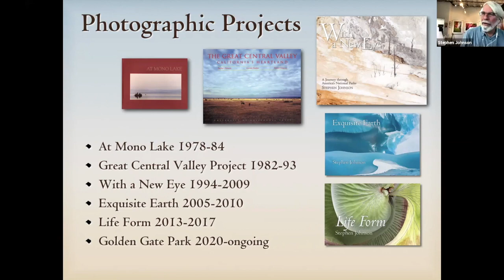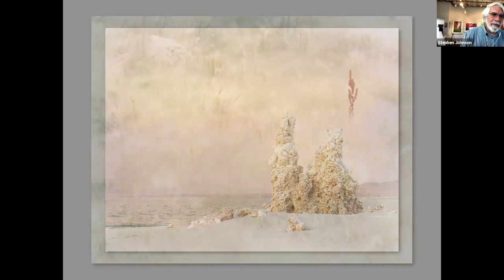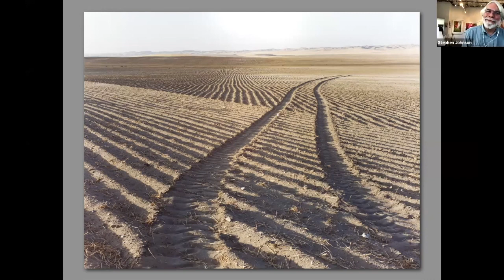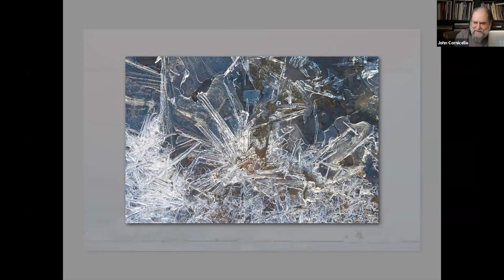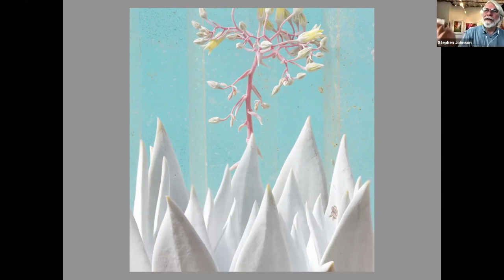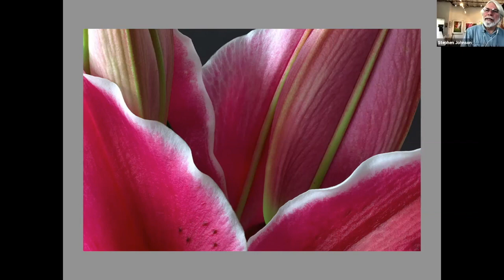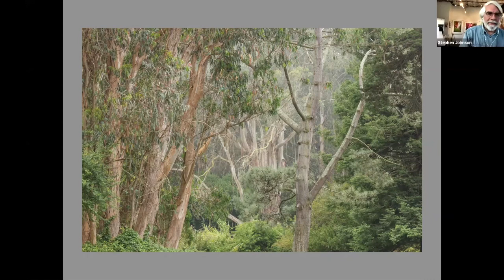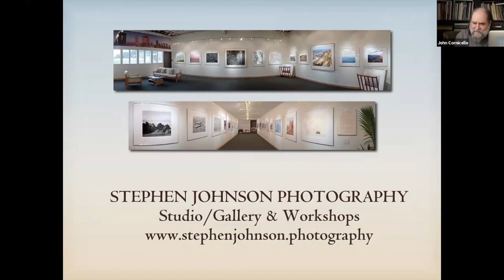Conversation with photographer Stephen Johnson.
Part of my series of photo conversations. Today's guest is photographer Stephen Johnson.